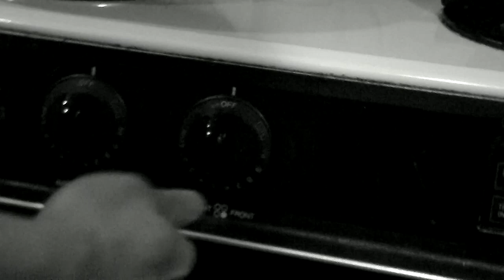8feet Reacts - Nightmare Sonata ~ The Dazzlings (E02)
▬▬▬ SOURCES ▬▬▬
▬▬▬ CREDITS ▬▬▬
© All Equestria Girls (fanart) by TweenAnimations Studio